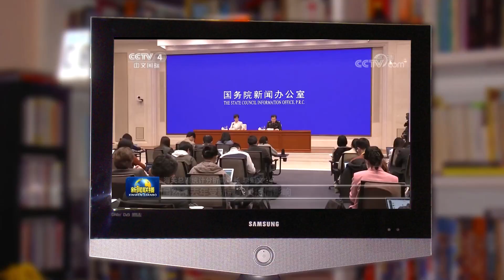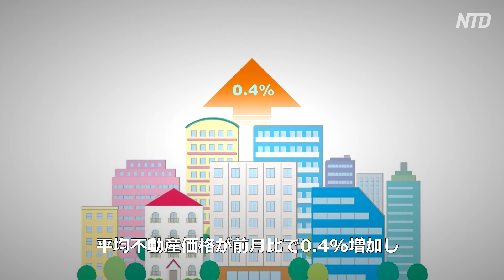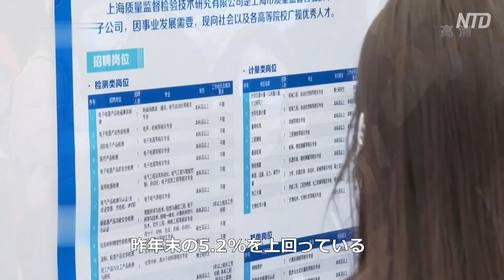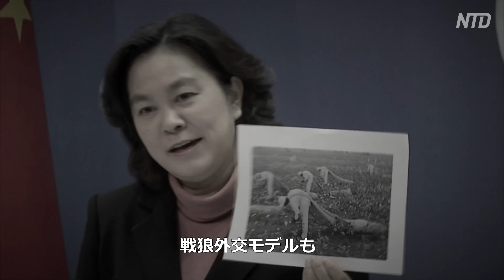内部循環には頼れない 中国経済は輸出と不動産に依存【禁聞】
【新唐人NTDTV＝米NYに本部を置く衛星テレビ局 】昨年から中共は「経済内部循環」を声高に叫び続けています。最新のデータによると、中国経済の景気回復構造は依然として輸出への依存度が高く、国内市場が不動産市場で支えられているという旧態依然としたモデルとなっています。研究者は、中国の輸出力は世界経済の回復に伴って徐々に衰えると思われるほか、巨大な貧富の差と購買能力の限界によって、内部循環では経済成長を牽引できない運命にあると指摘しています。

預金種目：普通預金
口座番号：2158157
口座名義：ﾄｸﾋ)ｴﾎﾟｯｸﾒﾃﾞｨｱ